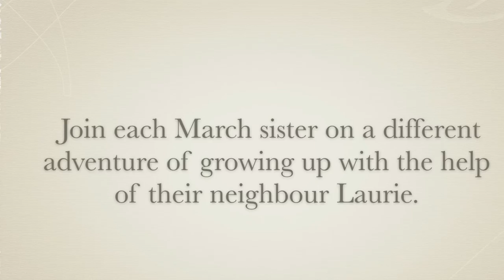LITTLE WOMEN STUDENT MADE BOOK TRAILER